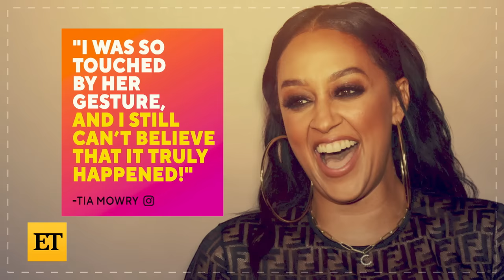Beyoncé Leaves Tia Mowry STUNNED With Subtle Shoutout at Renaissance Concert!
Beyoncé gave Tia Mowry a special shout out during the LA stop of her ‘Renaissance World Tour’ on Monday. Tia, who was left stunned by Bey’s gesture, penned a tribute to the singer on Instagram.